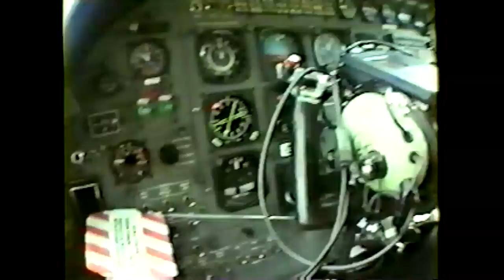Johnny Sky Diving 90s